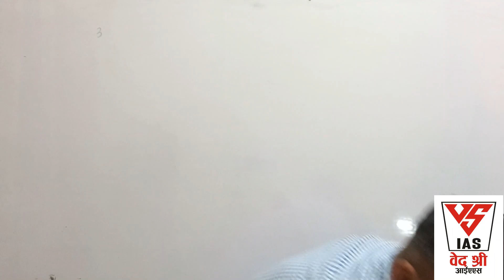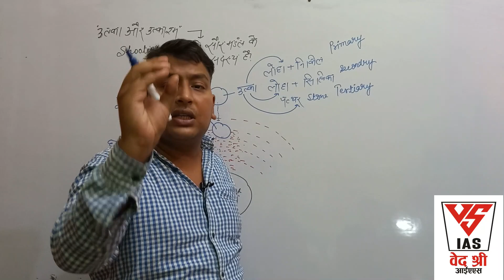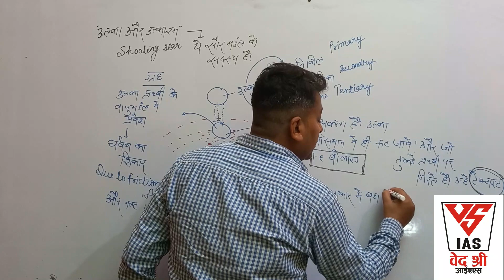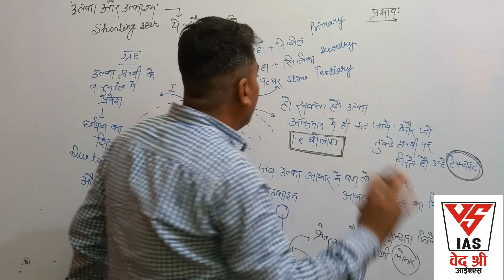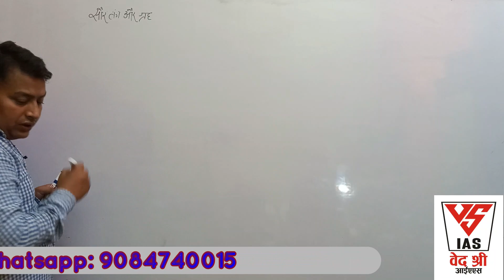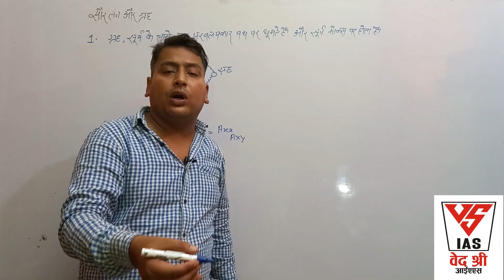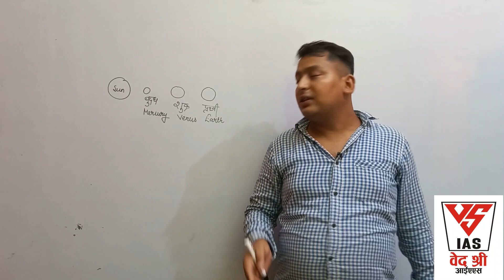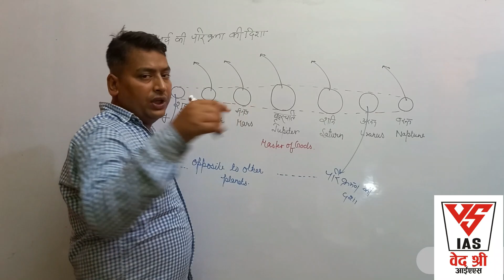उल्का पिंड(टूटता तारा) GEOGRAPHY